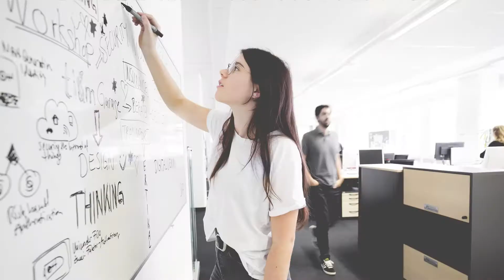Swiss Arbeitgeber Award 2019: ti&m AG